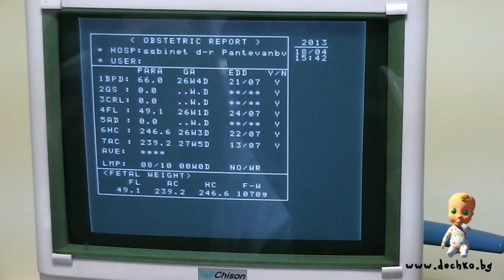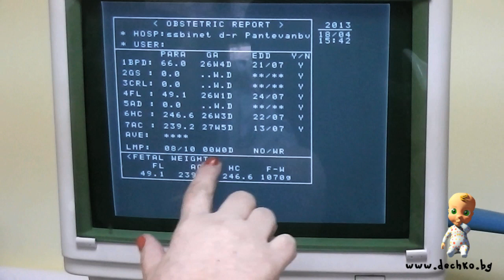Преглед при доктор Пантева - 26-та гестационна седмица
Онлайн училище за родители - Dechko.bg ви представя Ани, която споделя с нас прегледа си през 26-тата гестационна седмица.

Това е Ани, тя e на 25 години и това е нейната първа бременност.